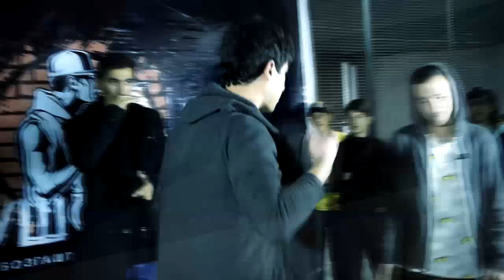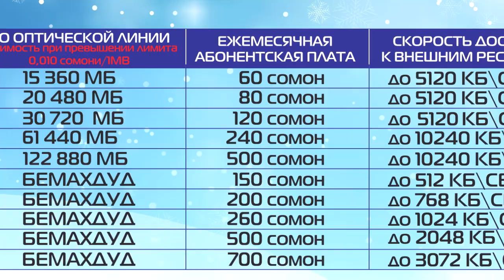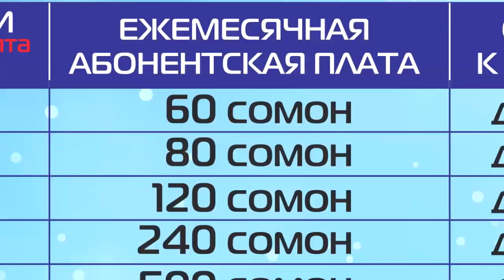МУШОИРА #3 Mr.Emka vs. PREM (RAP.TJ)